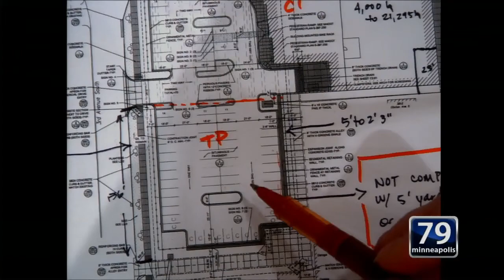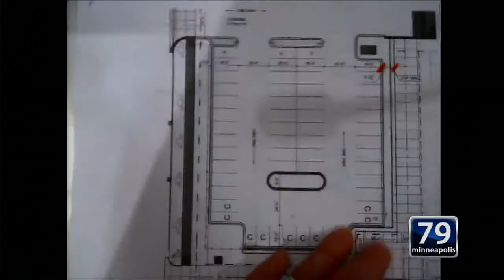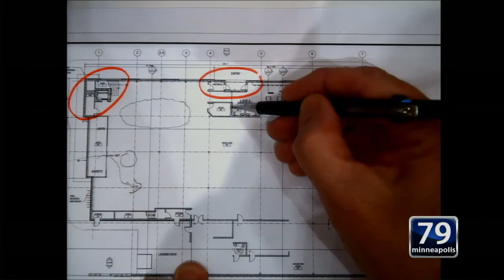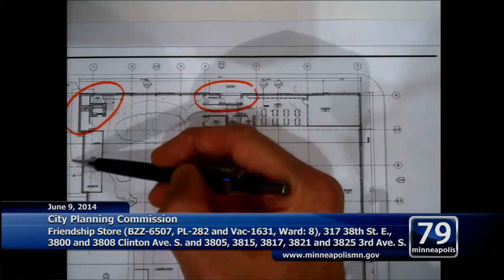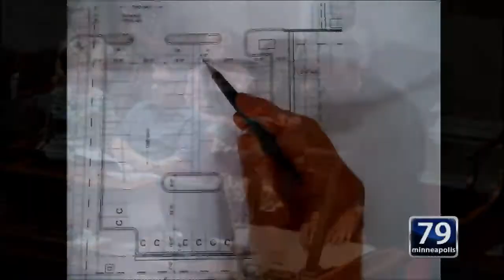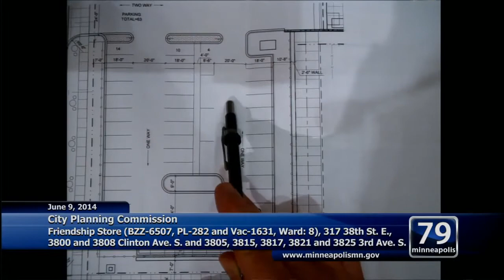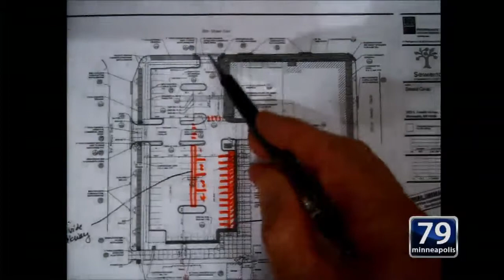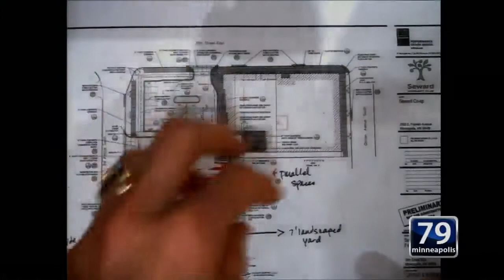June 9, 2014 Minneapolis City Planning Commission Meeting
Minneapolis City Planning Commission Meeting